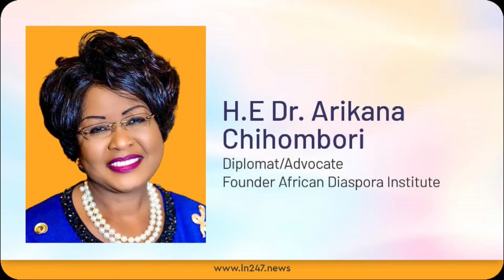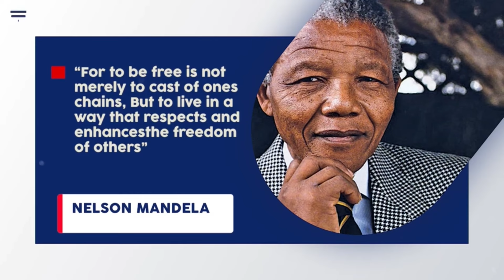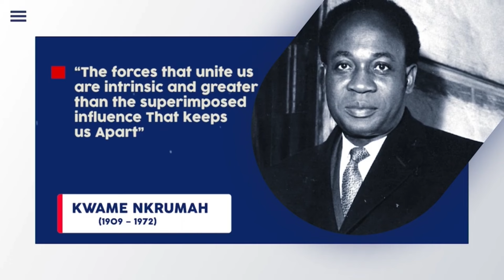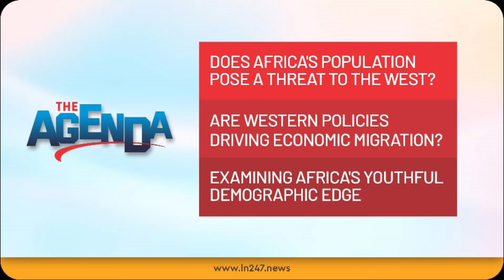H.E. Dr. Arikana Chihombori Speaks On Economic Migration || Threats To Africa's Demographic Dividend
economy africa insecurity || Dr. Arikana Chihombori || Economic Migration || Africa's Demographic

|| Dr. Arikana Chihombori || Economic Migration || Africa's Demographic